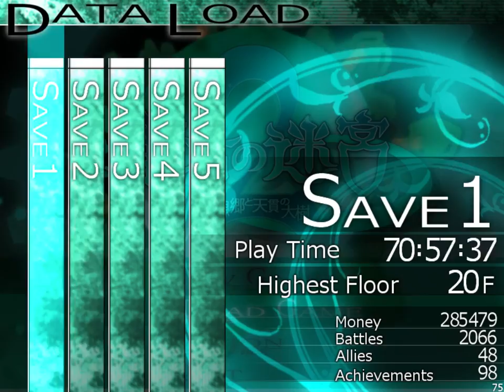Part 80. E16F exploring